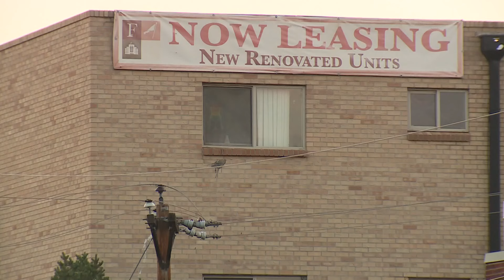Donald Trump says his mass deportation plan would start in Aurora and Springfield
Donald Trump said Friday he may make a campaign stop in Aurora, Colorado.